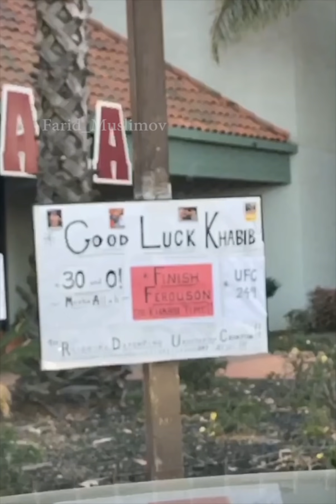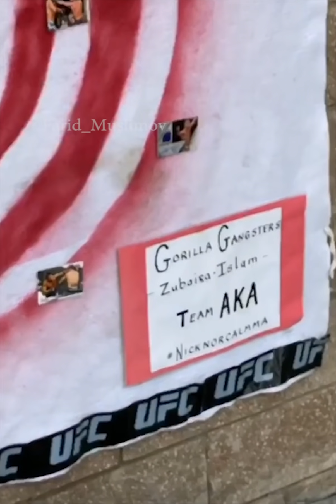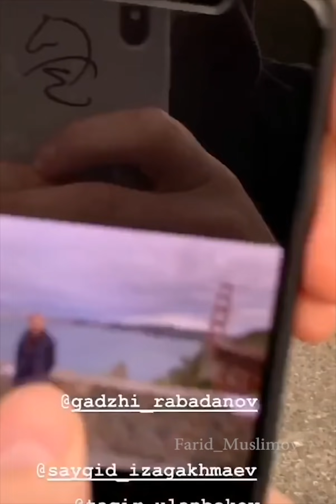Дагестанцы в Америке Хабиб Нурмагомедов Dagestanis in America Хабиб Гейджи UFC 254 Khabib vs Gaethje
Видео несет только позитив и улыбку
Видео взято из СТОРИЗ друзей и одноклубников Хабиба.